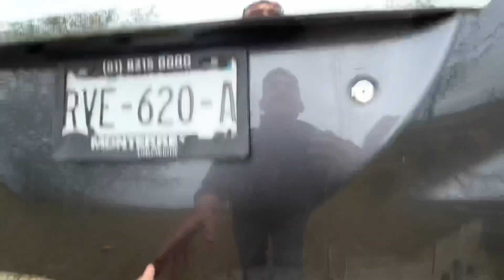Bravo wolfy 👏👏 Cuentalos antes de irte 😬😬 🐶🐶🐶🐶🐶🐶🐶🐶🐶